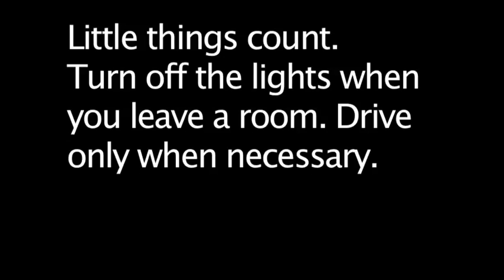Rowland Hall 7th Grade Green Cup Attempt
Sadly, only one video per school may be submitted to the Green Cup Challenge's Video Competition. The 7th graders in the Videography class made this for the contest, but we decided to submit the 6th graders' movie. Nevertheless, here is the 7th graders' movie.